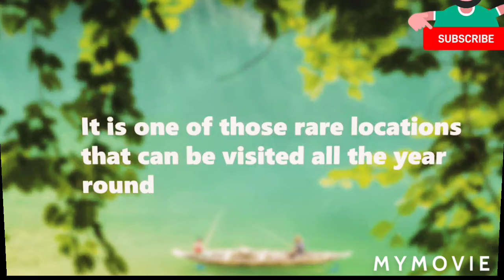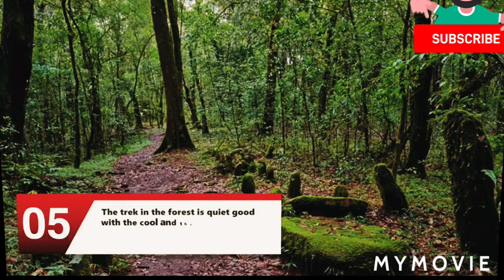Top 10 Places to visit in Meghalaya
Here’s a list of top places in Meghalaya that you must never miss on your next trip to the state.

Meghalaya is  one of the   most tourist attractions place in North East,India